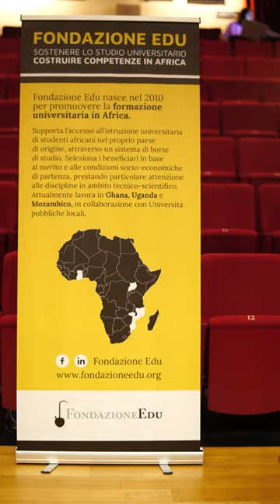Africa Talks 2023 | Thinking Green. Quali sfide ambientali per l'Africa di oggi?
🌼 Quali sfide ambientali per l'Africa di oggi? 🌼

Video by Scuola Mohole. Realizzato da Ruben Cantù, Lorenzo Ferrari Aggradi, Gabriele Pierro.
Il Festival del Cinema Africano, d'Asia e America Latina è l’unico festival in Italia – e uno dei tre in Europa – interamente dedicato all’approfondimento delle cinematografie, delle realtà e delle culture di Africa, Asia e America Latina.